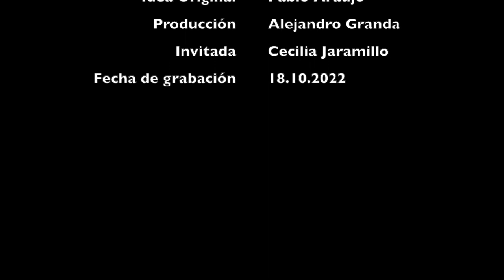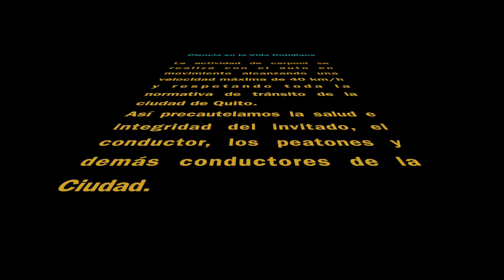Carpool con Cecilia Jaramillo - Candidata a la Prefectura de Pichincha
Este es el carpool que compartí con Cecilia Jaramillo para Ciencia en la Vida Cotidiana.
Que agradable fue conocerle, escuchar anécdotas de su vida y por sobre todo las propuestas que tiene para nuestra querida provincia de Pichincha.
Muchas gracias Cecilia por tu tiempo, tu buena onda y apertura para poner en ojos y oídos de los seguidores del canal tus propuestas para la provincia.
Este video fue grabado el 18 de octubre de 2022